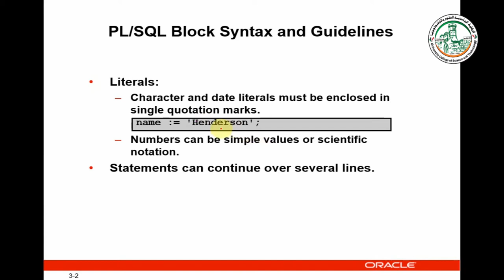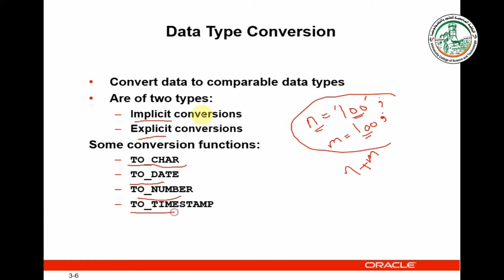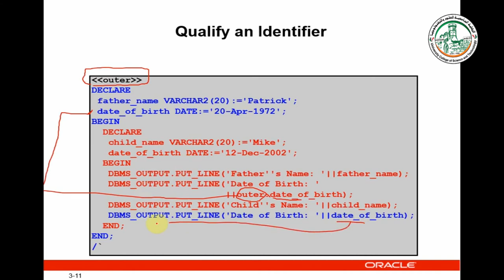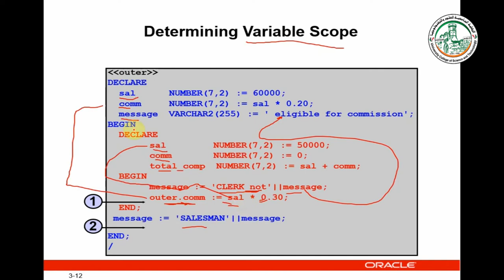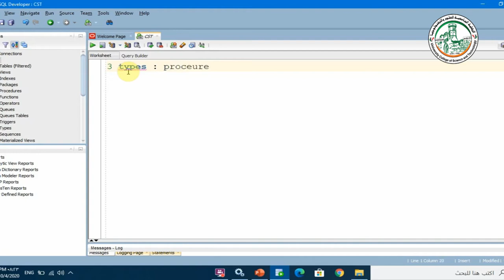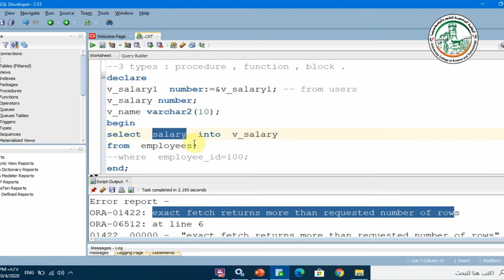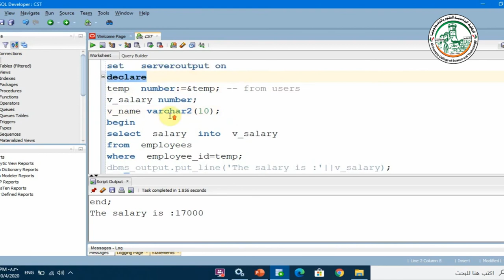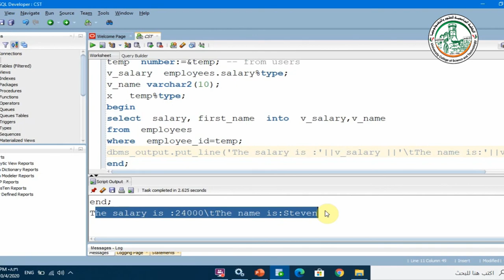Lec 3 PLSQL Writing Executable Statements